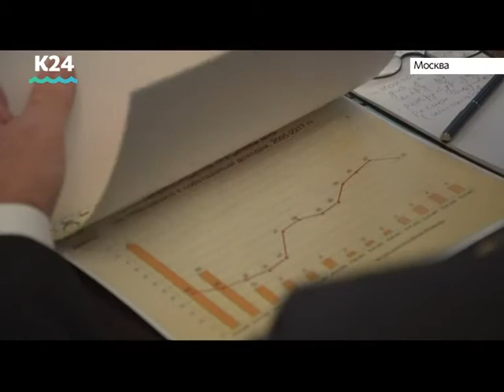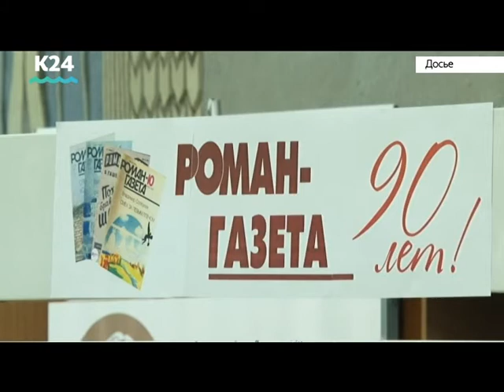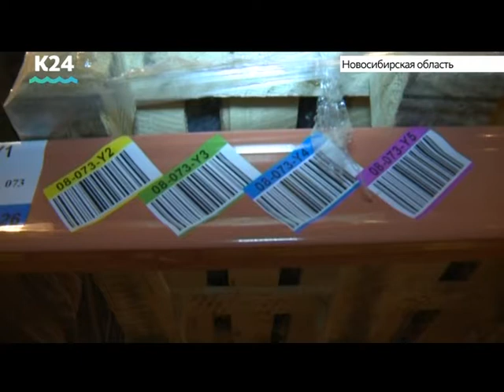Презентация краевых журналов, лекарственные растения и турнир по боксу